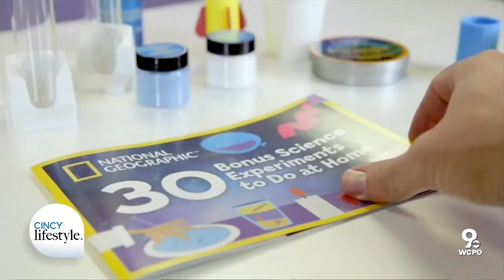Back-to-School Inspiration | Cincy Lifestyle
It’s that time of year when parents face the challenge of getting their kids excited about going back to school. One way to do that is to get them involved in the preparation by offering back-to-school choices that include the newest offerings from Disney, Star Wars™, Marvel, and National Geographic. Consumer expert, Emmy and Peabody Award-Winning Journalist Claudia Lombana joined Pete Scalia with a first look at the ‘magic’ of the new cool essentials that are available for a back-to-school wish list.